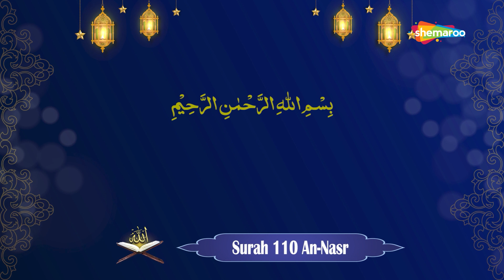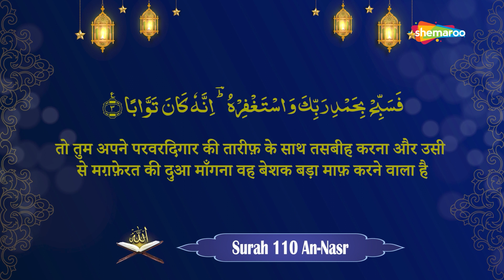110 Surah An-Nasr | सुरह अन नस्र | Holy Quran With Arabic & Hindi Translation Text (HD)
110 Surah An-Nasr | सुरह अन नस्र | Holy Quran With Arabic & Hindi Translation Text (HD)